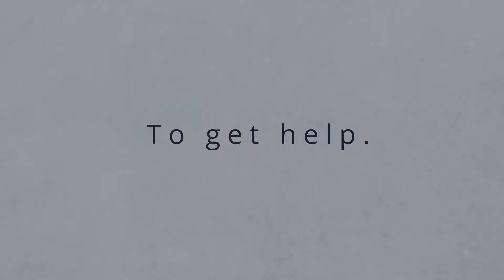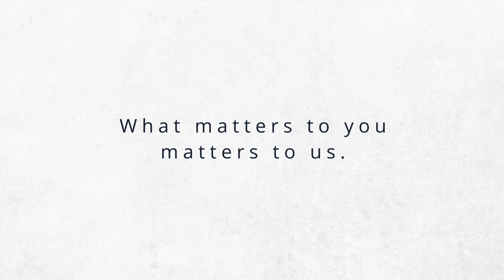Behavioral Health Link - Text/Chat line